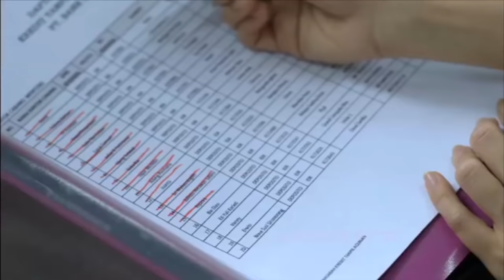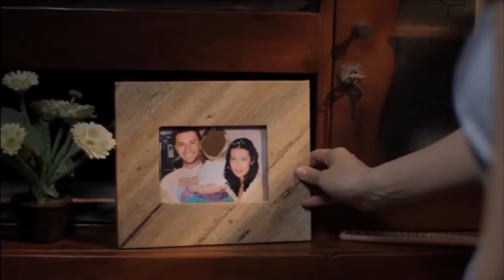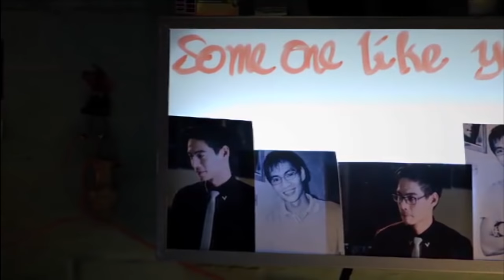Tali Pocong Perawan 2 part 1 | Tania Anak Baik - Wiwid Gunawan & Framly Nainggolan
Di rumah, Tania (Wiwid Gunawan) adalah gadis tertutup. Ia hidup dalam tekanan sang ibu (Bella Espearance) yang membenci dirinya sejak kecil. Di kantor, Tania adalah gadis pemalu yang memendam perasaan cintanya pada Jordy (Framly Nainggolan), atasannya. Dia hanya bisa gigit jari saat rekan kerjanya, Grace (Kartika Putri), lebih berani mendekati Jordy.

Suatu hari, Janet (Nikita Mirzani), tetangganya, memberikan ide pada Tania agar menggunakan Tali Pocong Perawan untuk memikat Jordy. Tania nekad mengambil tali pocong itu dari lubang kubur seorang gadis perawan yang baru saja meninggal.